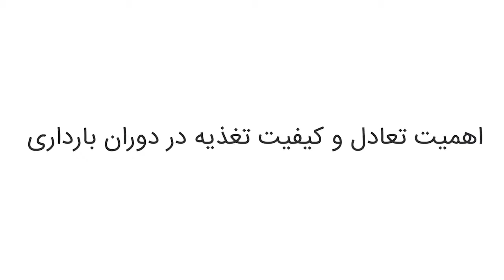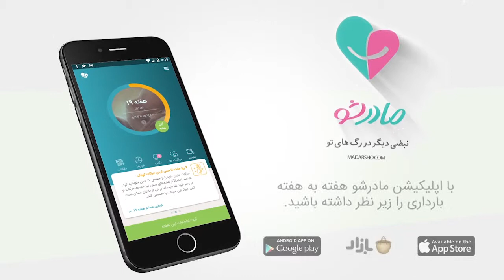اهمیت تعادل و کیفیت تغذیه در بارداری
مصرف مواد غذایی مناسب و مغذی مورد نیاز بدن در دوران بارداری می‌تواند نقش مهمی در وزن‌گیری مناسب شما و رشد سالم جنین داشته باشد. برنامۀ غذایی روزانه که شامل تمام گروه‌های غذایی است، می‌تواند به سلامت شما و جنین کمک زیادی کند. در این ویدیو خانم روشنی کارشناس مامایی و مشاور خانواده و مدیر مرکز مامایی یاس، در رابطه با اهمیت تعادل و کیفیت تغذیه در بارداری صحبت می‌کند.